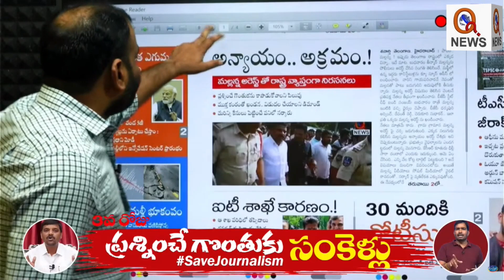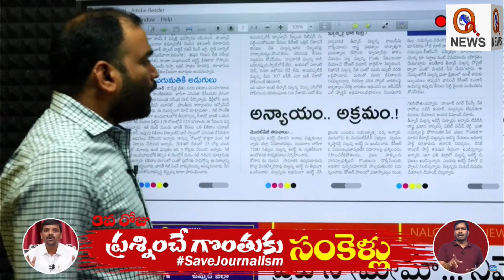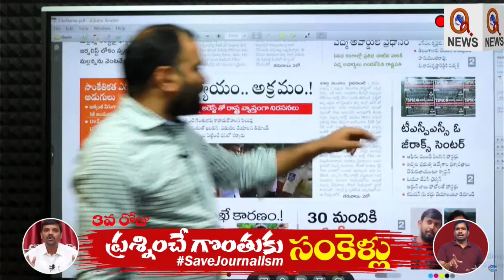మల్లన్న అరెస్ట్ అక్రమం,అన్యాయం Teenmarmallanna Arrest I Shanarthi Telangana e-paper